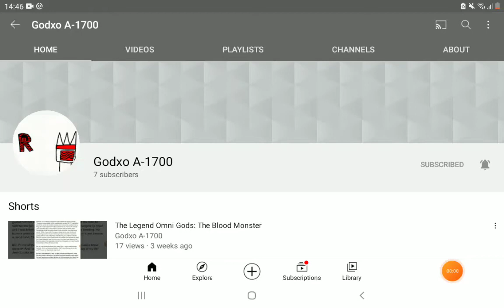Subscribe to my other account (read description )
you can get more info about The Legend Omni Gods